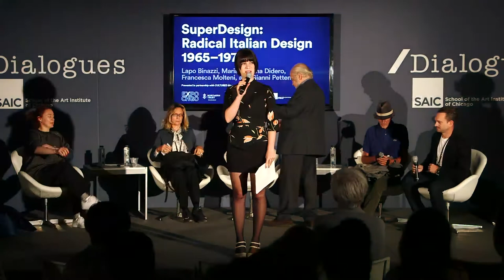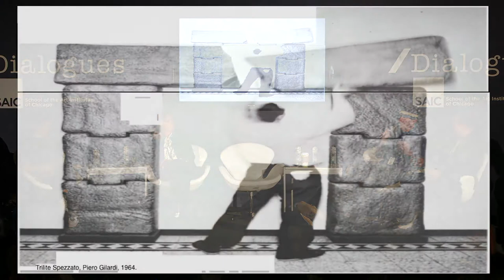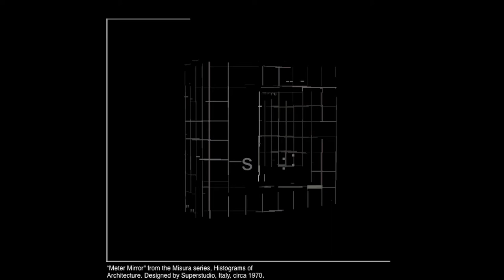/Dialogues: Superdesign — Radical Italian Design 1965–1975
ART & ARCHITECTURE SYMPOSIUM

A curated component of the full /Dialogues program, the second annual Symposium features a day-long series of discussions and discourse surrounding the intersecting fields of art and architecture.

Lapo Binazzi (Artist and Architect), Maria Cristina Didero (Independent Curator), Francesca Molteni (Film Director), and Gianni Pettena (Artist and Architect)

What started as a rally against the establishment, the Radical Italian Design movement (architettura radicale) was formed out of the belief that creation could change the world—not through political acts or war, but through architecture and design. SuperDesign investigates how and why these designers, during this short yet dynamic time, changed the way we think about the objects that surround us. Featuring original perpetrators of the Radical movement—Gianni Pettena and Lapo Binazzi—the panel is moderated by leading Italian design curator Maria Cristina Didero, alongside film Director Francesca Molteni, whose documentary will launch in 2017.